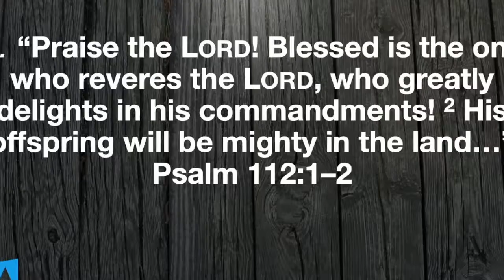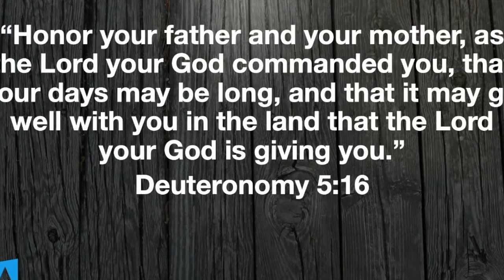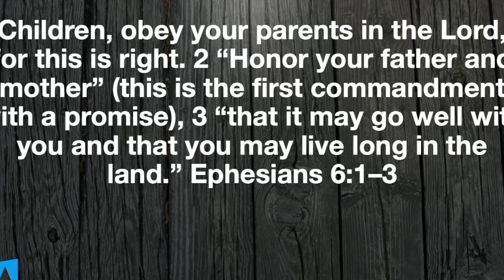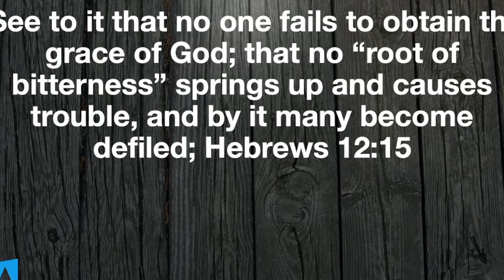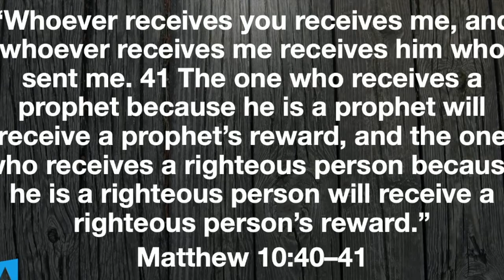The 10 Commandments: Honoring your Father & Mother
God promises blessing when we intentionally posture our hearts with humility to receive the good that our earthly parents and "spiritual parents" have to offer.